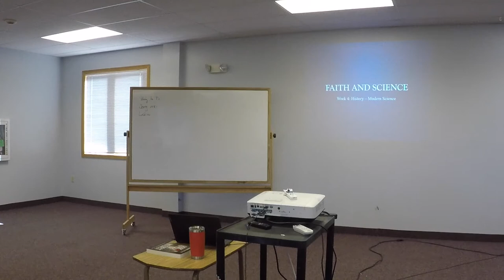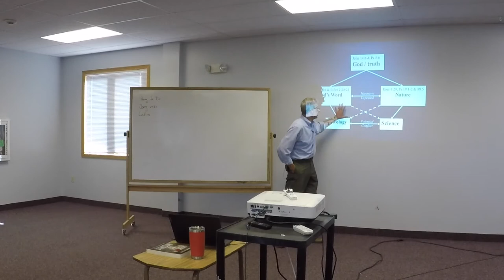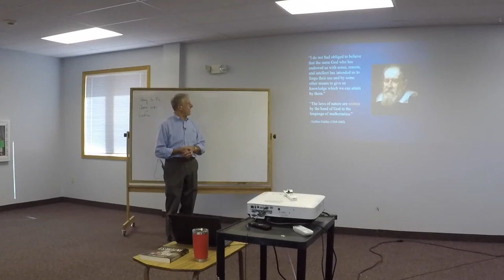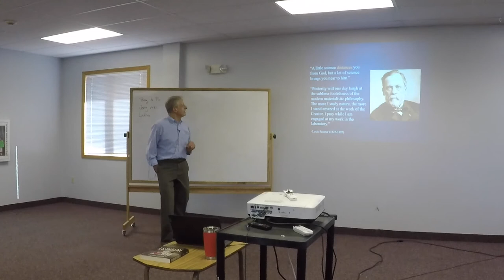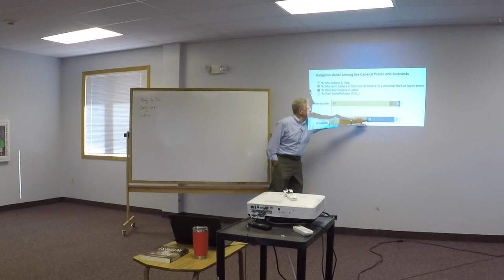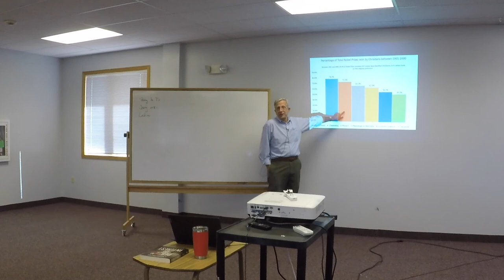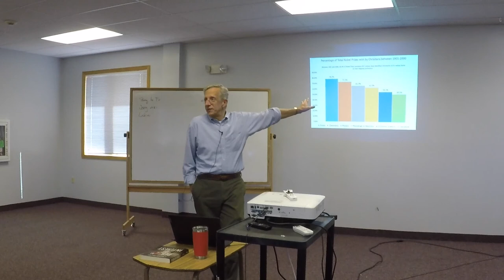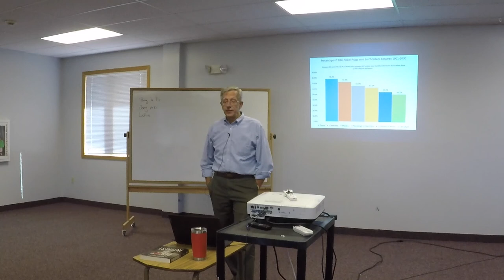KNOW Hour Week 4 Faith and Science by Carl Christianssen (Oct. 3)